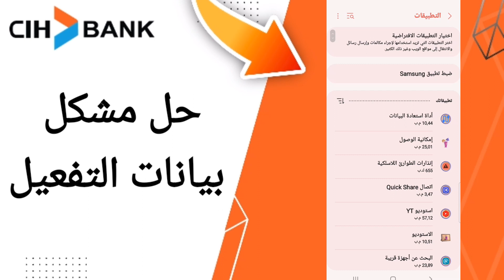كيفية طريقة حل مشكل بيانات التفعيل على تطبيق السياش بنك على الهاتف CIH Mobile